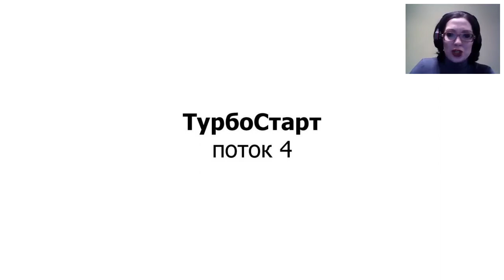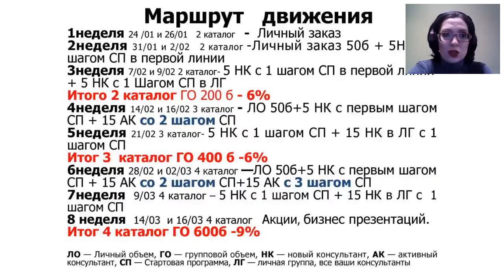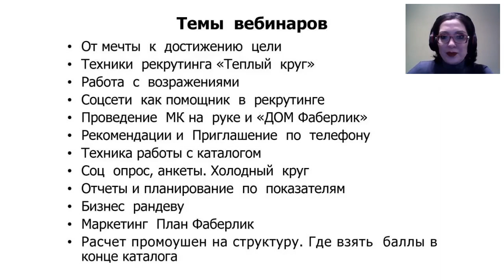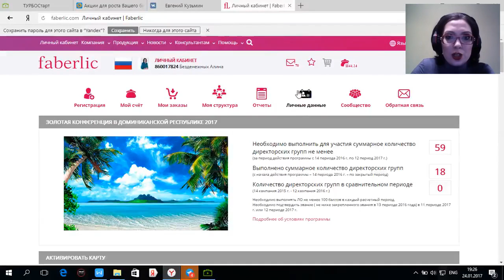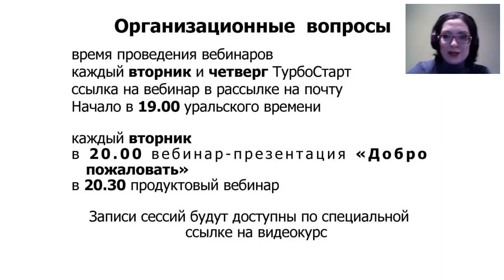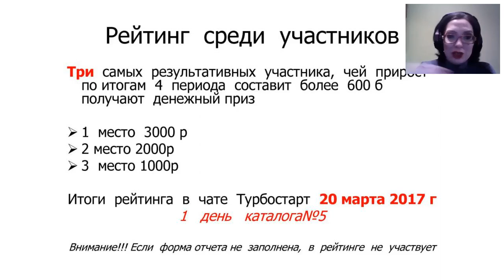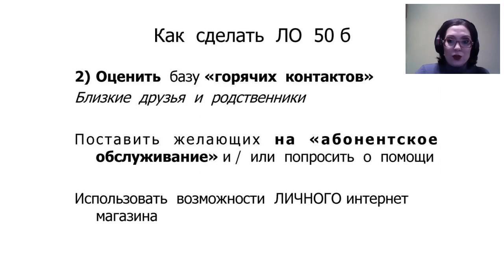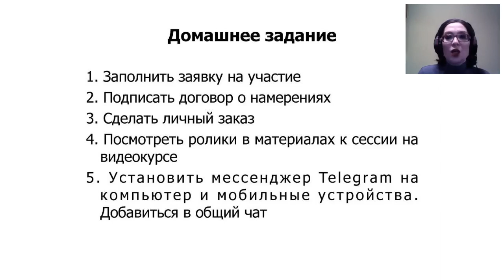Турбостарт 4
24  января  2017г запуск  четвертого  потока  проекта ТрубоСтарт для тех,  кто  намерен  всерьез освоить  12  техник   рекрутинга и  за  3  периода этой  зимы  увеличили ГО  на  600 баллом  МИНИМУМ.  Смотрите  видио и  принимайте  решение  вместе  со  своими новичками.  Проект  доказал,  рост есть у тех,  кто  имеет намерения  Делать, а не только  СЛЫШАТЬ. Самоопределяйтесь  и только  тогда  присоединяйтесь  к  нам.